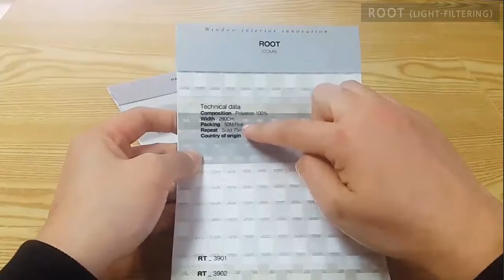Window Blinds Dual Sheer Shade - ROOT Light filtering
Window Blinds - Dual Sheer Shade
model name - ROOT Light filtering